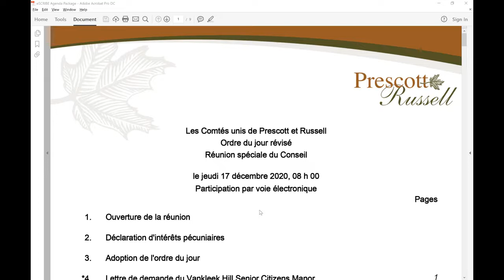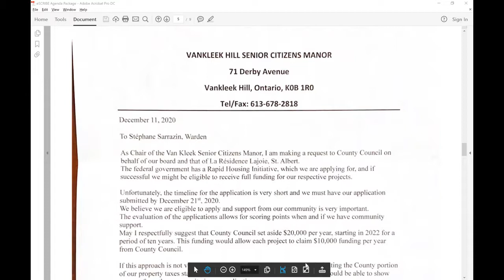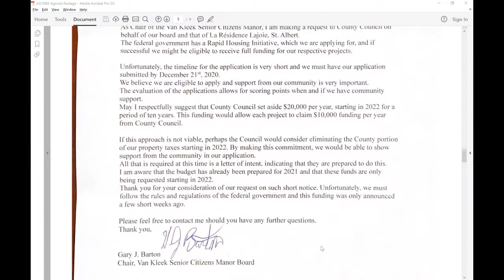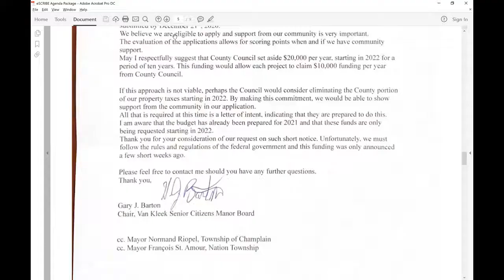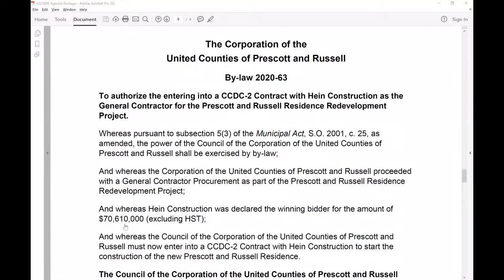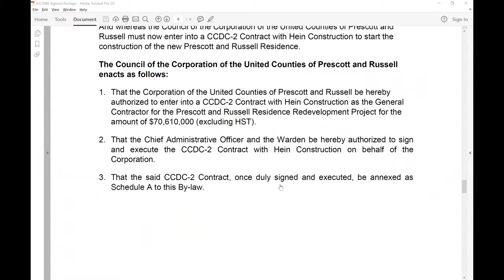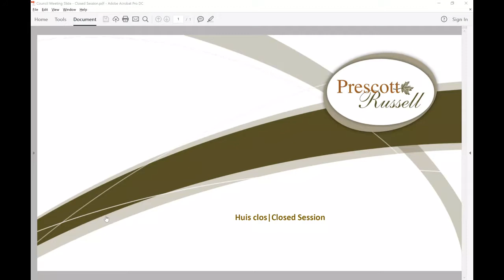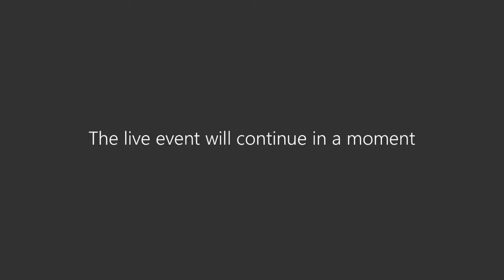2020-12-17 - Réunion spéciale du Conseil/Special Council Meeting